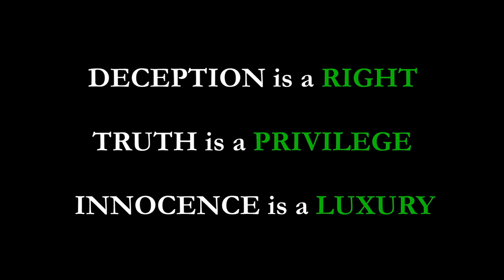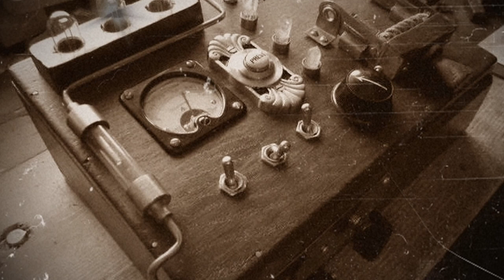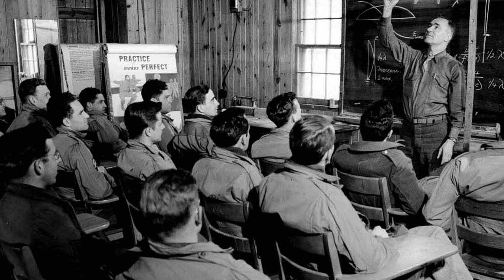Delta Green Handler's Guide [Chapter 3: PISCES & Project RAINBOW]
This is the third video in a series I am planning to break down and share the lore found in the Delta Green Handlers Guide with prospective Handlers in hopes of making the learning process more streamlined.

Intro - 00:00
Chapter 3: PISCES & Project RAINBOW - 00:44
Founding of Project RAINBOW - 00:54
Projects MIRAGE I & II - 01:33
Founding of DELTA GREEN - 02:46
Meeting of DELTA GREEN and PISCES - 03:58
LRDG and PISCES Excavation - 04:39
Return to Point 103 - 05:10
Project PARSIFAL - 05:51
The Sack of Marise - 06:36
Developments of Project BLACKWATER - 07:01
Operation LIFEGUARD - 07:45
Finding the Donnerschlag - 09:14
The Black Ocean Society - 10:40
Seperation of DELTA GREEN and PISCES - 12:25
DELTA GREEN in neutral nations - 13:37
The Tillinghast Resonator - 14:10
Project Mirage III - 15:09
The Philadephia Experiment - 16:26
Project PUZZLE - 18:26
The Karotechia's N-03 Rocket - 19:28
"Resucitated" Casualties and the Unaussprechlichen Kulten - 20:49
The Naudabaum Castle Experiment - 22:14
Fall of the Karotechia - 22:33
The "King in Yellow" Tarot - 23:40
Operation SUMMER BREEZE - 23:56
Operations PAPERCLIP and OSOAVIAKHIM - 24:54
Himmler's Karotechia Files - 26:02
Operation LUNACY - 26:28
Fall of Point 103 and Rats Flee the Ship- 28:16
The Paragon Foundation and Project MAGNOLIA- 28:53
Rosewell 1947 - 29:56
Outro - 30:13